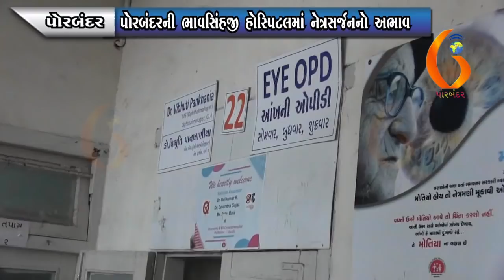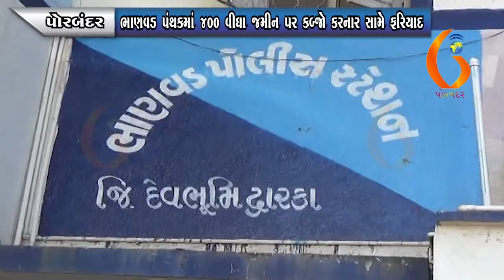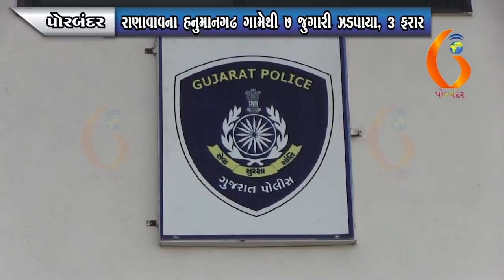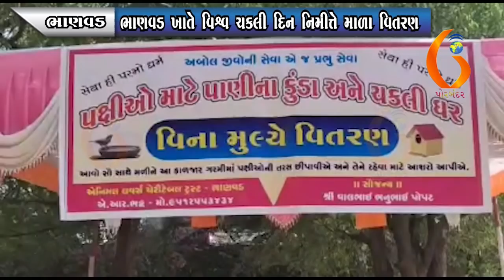GUJARAT NEWS PORBANDAR 21 03 2022